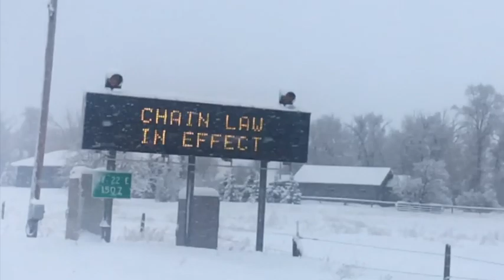THE SEXIEST TOWN IN AMERICA: JACKSON HOLE SKI TRIP 2020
the only thing we're pro at is having fun.